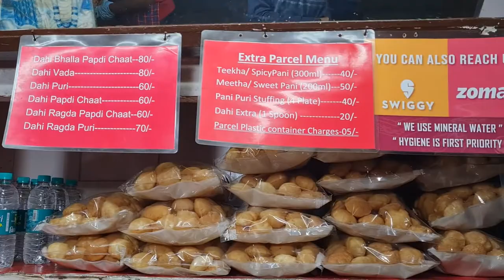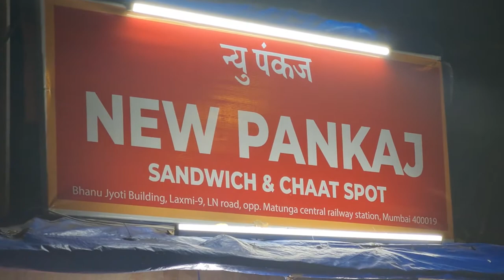A Famous SAMOSA CHAAT & BHEL Pankaj Chaat Corner Near Matunga Station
So here guys another new video about chaat on our channel. a famous pankaj chaat at matunga you guys should visit this place and have a quick bite here.. thank you for watching our videos make sure to subscribe to our channel. peace